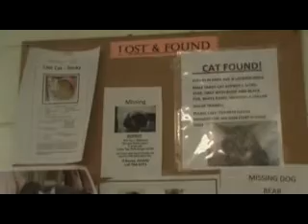Pets of the week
Pets of the week meet Boomer and Aztec